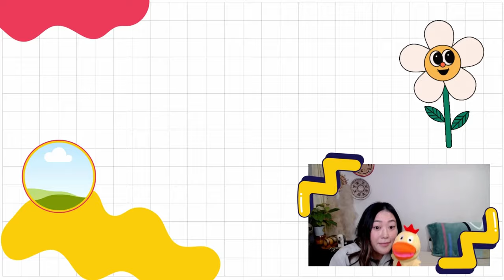What color is this? Getting confused by Renoir's painting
Instead of explaining a lot of grammar, we're going to start using the language right as we learn it. To benefit from the videos you'll need to watch, listen, and answer the questions that I ask you. You can pause before answering the question with us !

Today's image is a painting by Renoir, a french painter from the 19th century. He was part of the Impressionist movement, leaving his colors a very difficult thing to identify.